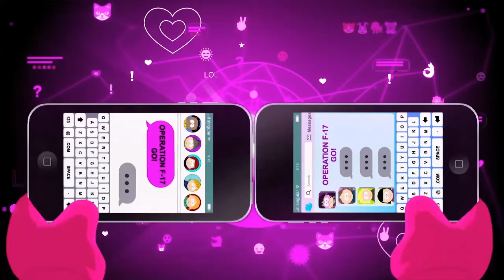COD with Kendal & Friends